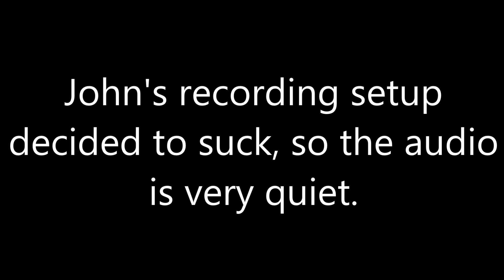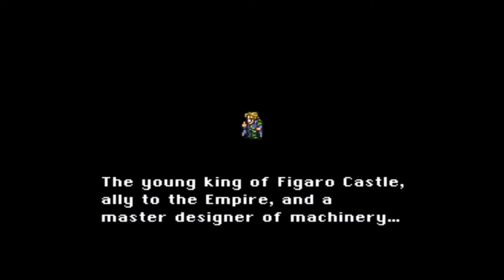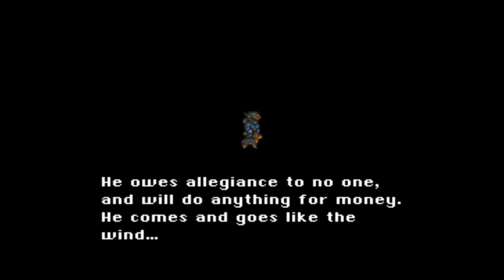Final Fantasy III (US) - 02 - Audio Checks are Important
Once again, John's recording setup has failed him. This will last 5 episodes. We apologize for the inconvenience.